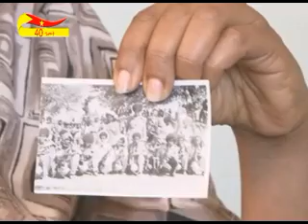Waerotat Gedli Part 2